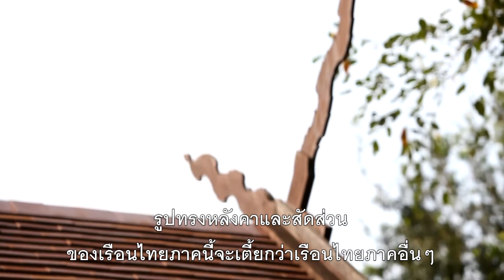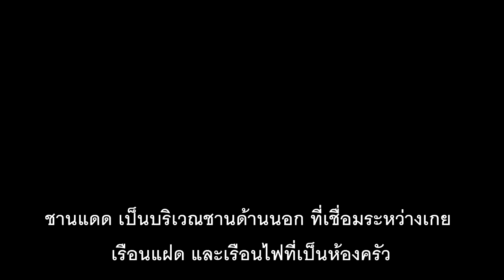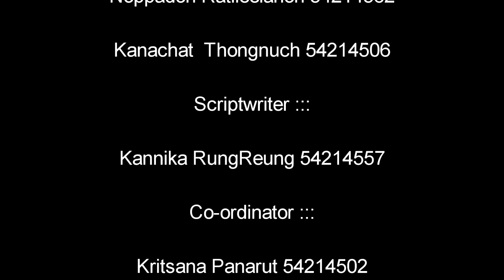CMM KMUTT-สารคดีสั้น เรื่อง บ้านเรือนไทย (2013)